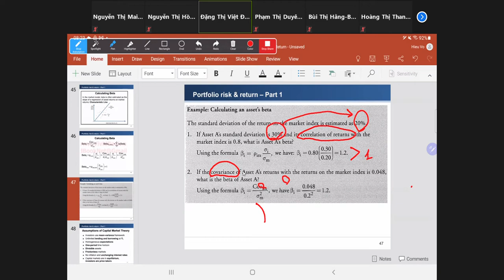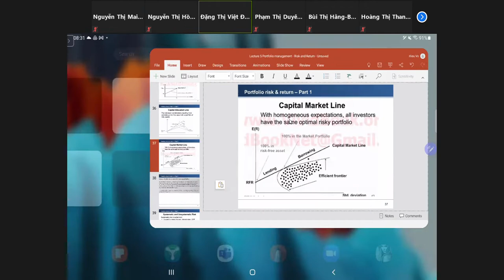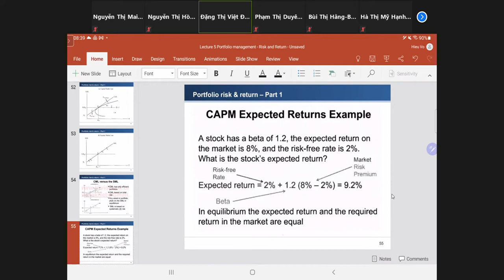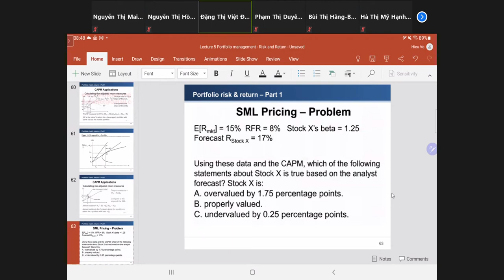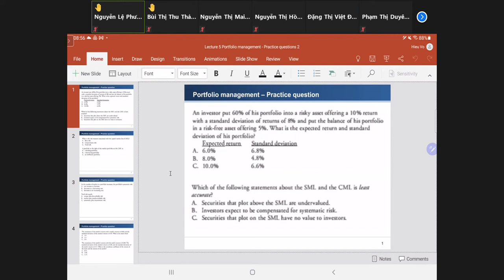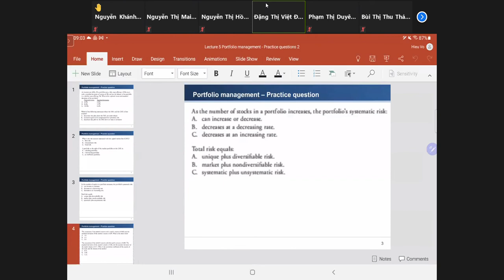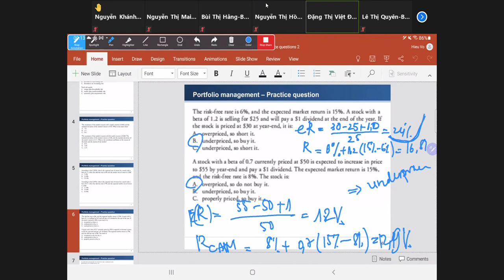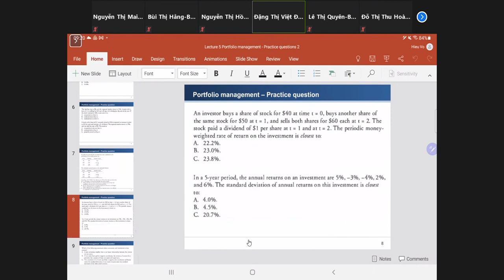CFA lecture 5 p2 18/10